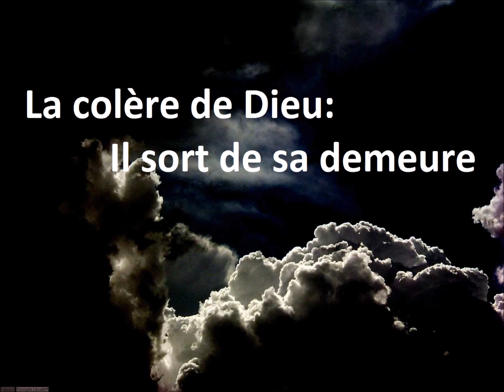La colère de Dieu: le retour du Seigneur(8) (Eric Ruiz)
Ne cherchons pas à fuir la colère de Dieu !

Nous sommes déjà rentrés dans le temps de sa colère.
Cette colère n’arrive pas au moment de la " grande tribulation ", elle arrive bien avant.
Pourquoi ?

Car elle arrive au moment où le Seigneur sort de sa demeure. Et quand il sort, c’est toujours pour exécuter un jugement. Jésus son Fils unique avait ce but principal.  "  Je suis venu dans ce monde pour un jugement  "  (Jean 9 :39).